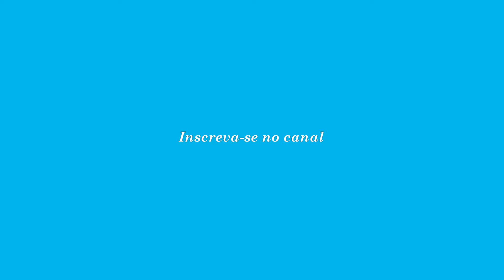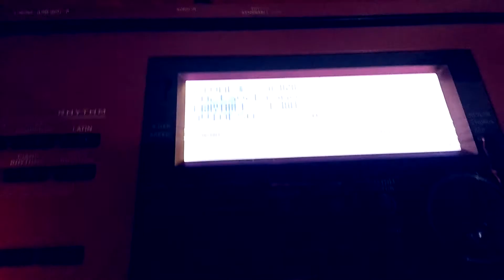COMO LIGAR O TECLADO NO KONTAKT | DICAS PARA INICIANTES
👍E DEIXAR O SEU LIKE.